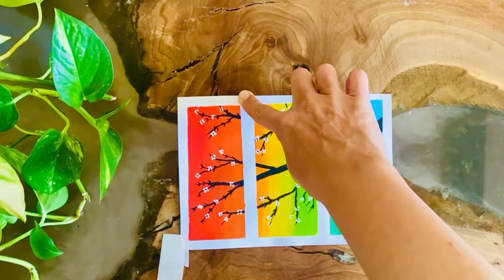Painting Sky rainbow with watercolor/gouache painting tutorial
This video shows Painting Sky rainbow with watercolor and gouache painting tutorial